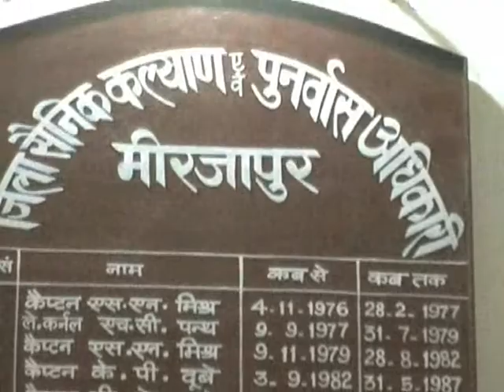मिर्ज़ापुर जिला सैनिक कल्याण का ३०/१२/१७ का कार्यक्रम